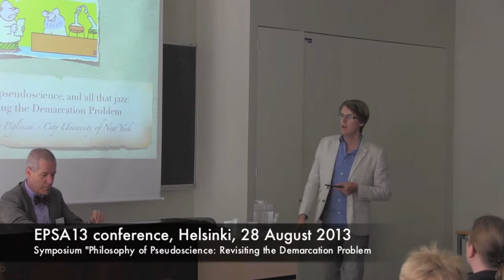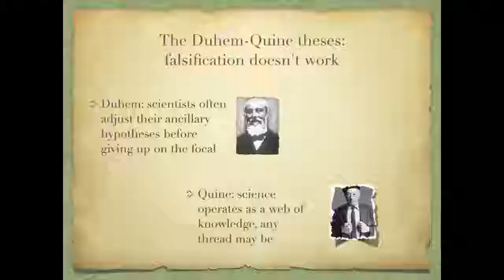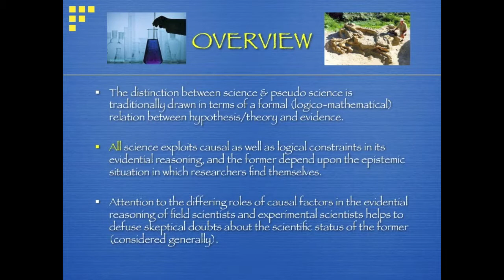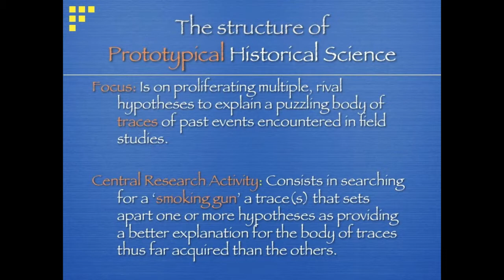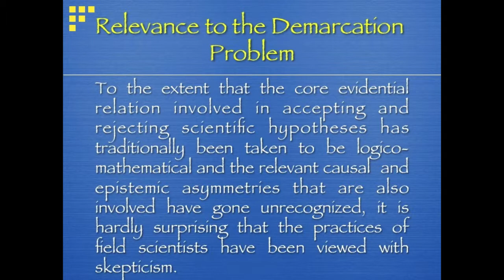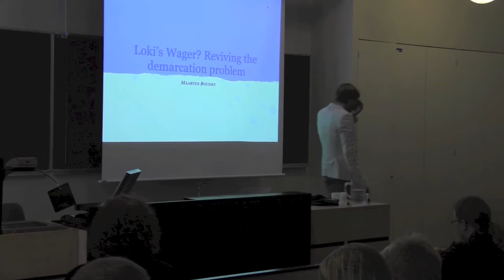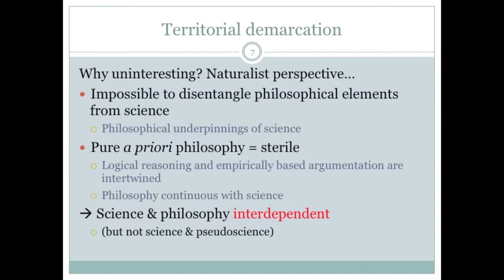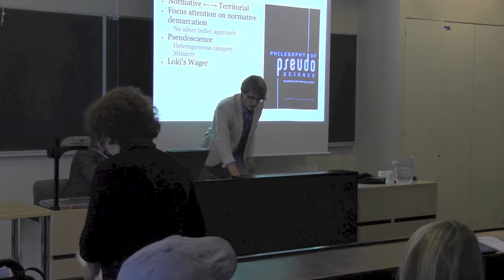EPSA13 Philosophy of Pseudoscience: Revisiting the Demarcation Problem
Philosophy of Pseudoscience: Revisiting the Demarcation Problem. Symposium held at the Fourth Conference of European Philosophy of Science Association in Helsinki on 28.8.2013.